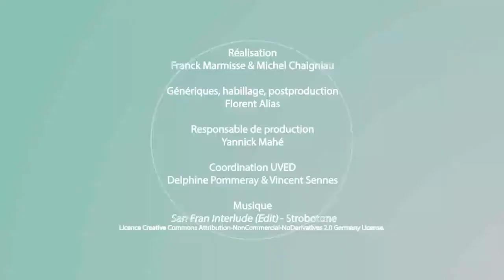Les principes éthiques onusiens du développement durable - Le Protocole de Nagoya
Dans cette vidéo, Sylvie Ferrari présente le Protocole de Nagoya, lié à la convention des Nations-Unies sur la diversité biologique, sous l'angle de l'éthique environnementale. Puis elle discute des intérêts et des limites de ce protocole, qui porte sur l'accès aux ressources génétiques.